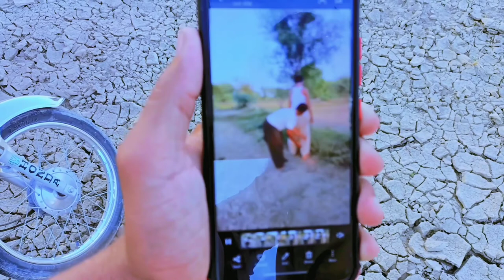youtube video #-ED8R2mNpd8